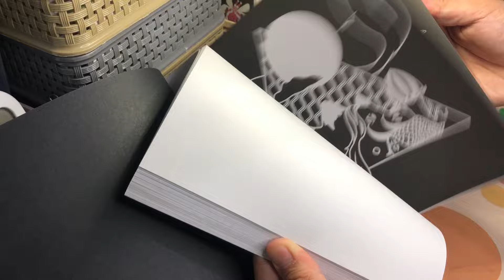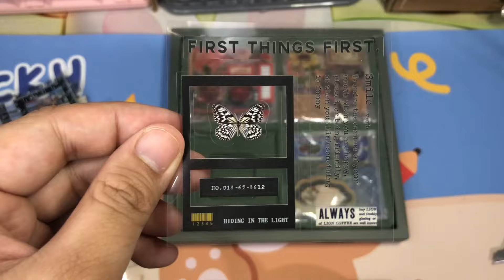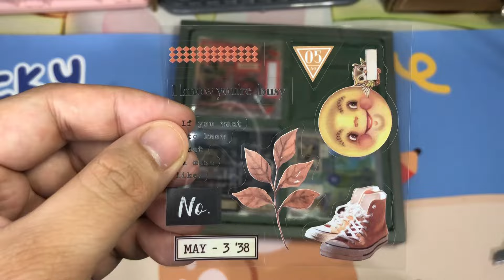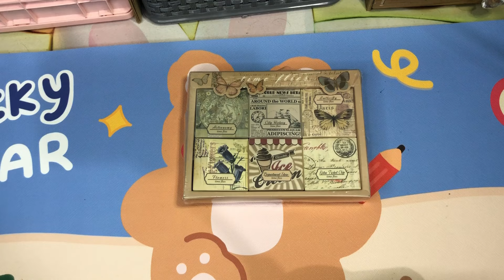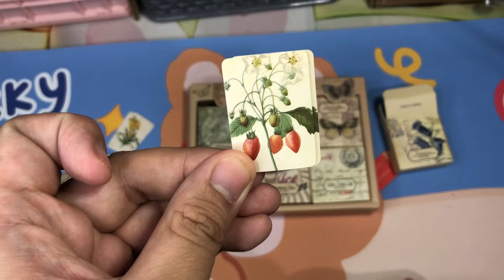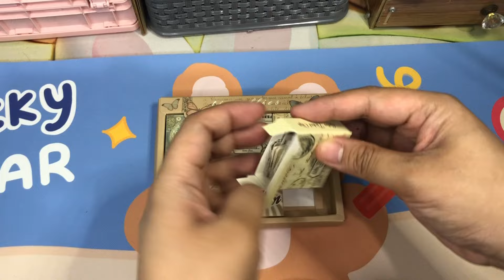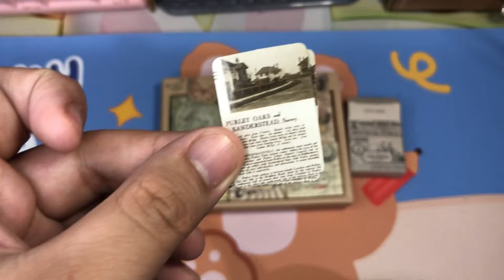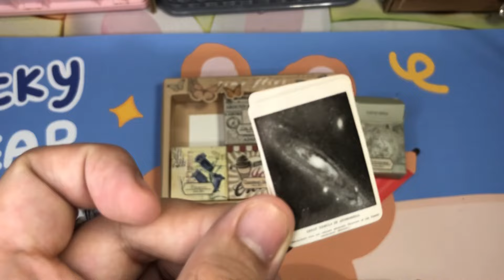stationery haul 06 // 3 sticker sets, washi tapes,pens,wallet,adult coloring book,notepads, stickers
hello Patotie's

welcome to another haul, if you are wondering where I bought this cute stuff,  I bought some of this online ( shopee) and some this are in malls and diy